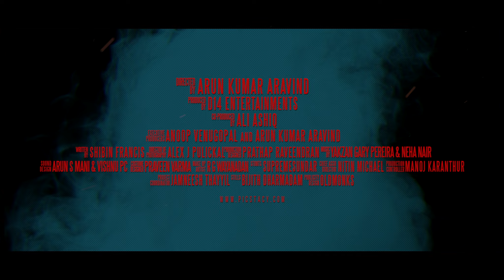Under World Official Teaser 3 | Arun Kumar Aravind | Asif Ali | Lal Jr | Farhaan Faasil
Presenting you the Official Teaser 3 Of Malayalam Movie Underworld Directed By ArunKumarAravind

Directed By : Arun Kumar Aravind
Written By : Shibin Francis
Produced By : D14 Entertainments
CO Produced By: Ali Ashiq
Executive Producer : Anoop Venugopal & Arunkumar Aravind
Director of Photography : Alex J Pulickal
Production Designer : Prathap Raveendran
Sound Design : Arun S Mani & Vishnu PC
Costume Designer : Praveen Varma
Makeup Artist : RG Wayanadan
Stunts : Supreme Sundar
Chief Asso Director : Nitin Michael
Production controller : Manoj Karanthur
Stills : Bijith Dharmadam
Publicity Design : Old Monks
Distribution : Friday Film House
Teaser Edited By : Ceejay Achu

|| ANTI-PIRACY WARNING ||